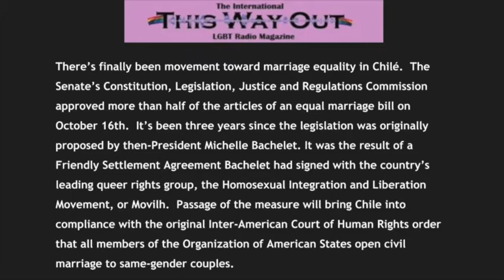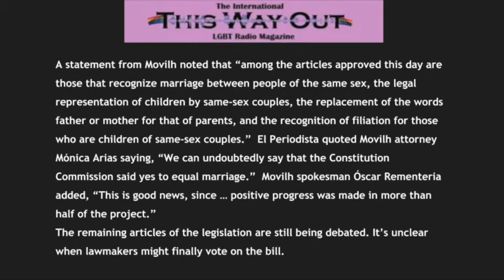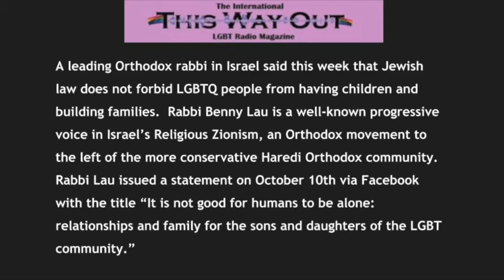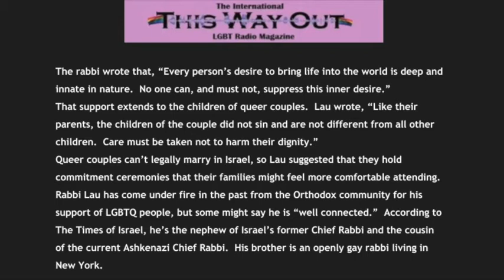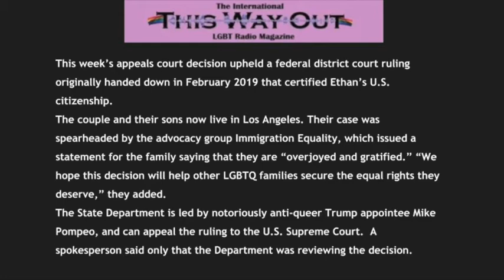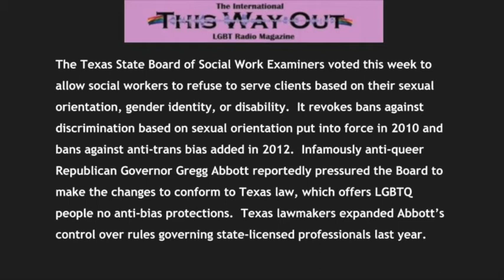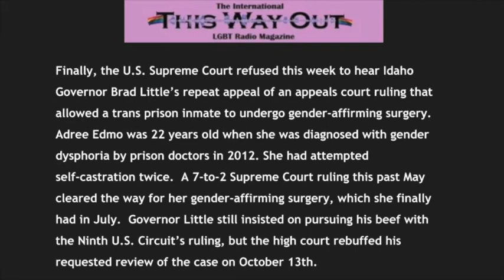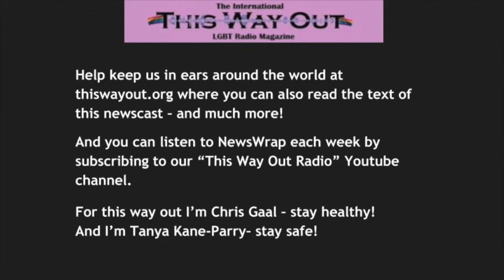This Way Out's NewsWrap: October 19th, 2020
A Chilean Senate’s constitutional commission approves key provisions of a long-awaited marriage equality bill, Peru’s Constitutional Court faces pressure from advocates to follow the the Inter-American Court of Human Rights marriage equality order, a prominent Israeli Orthodox rabbi says LGBTQ people should be able to have children and build families, a U.S. federal appeals court affirms the citizenship of a surrogacy child born abroad to married gay dads, Texas governor grants social workers the right to reject LGBTQ and disabled clients, and Idaho governor fails in U.S. Supreme Court bid to thwart a trans inmate’s surgery (even after the fact)!
NewsWrap is reported this week by Tanya Kane-Parry and Christopher Gaal, produced by Brian DeShazor. See thiswayout.org for complete NewsWrap transcripts and more information.